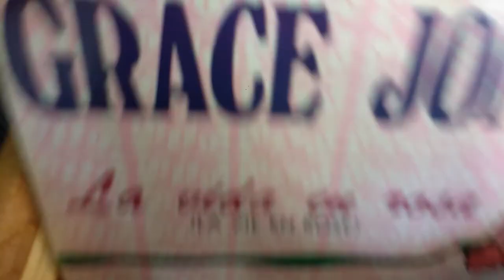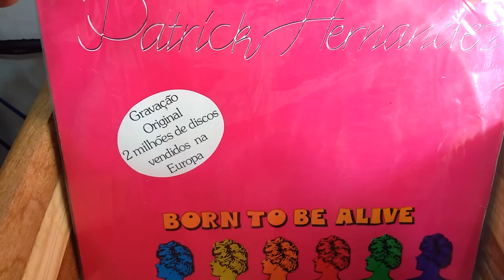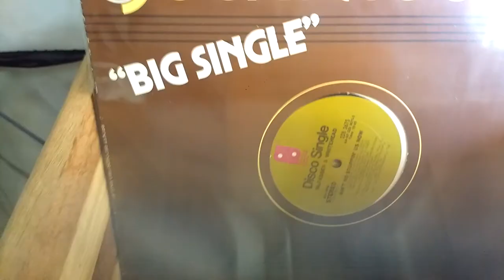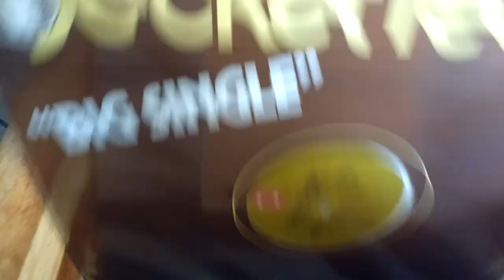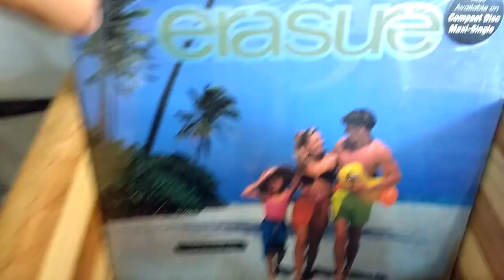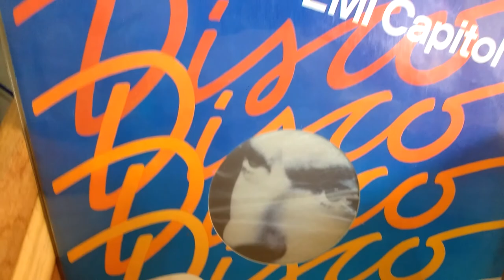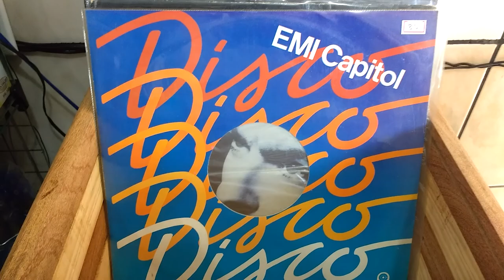Promoção de inauguração na 12 Inches Brasil.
Nossa loja fica em Jacarepaguá. Seu Like é muito importante!.com/12inchesbrasil